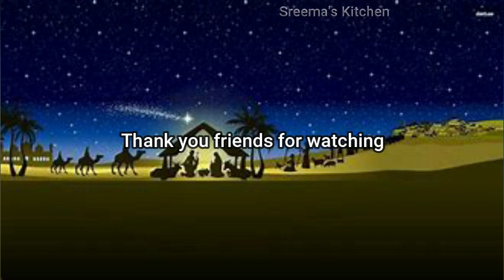75+ Christmax Decorating ideas at Home | Christmax Home Decoration ideas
75+Christmax Decorating ideas | Christmax Home Decoration ideas @Sreema's Kitchen